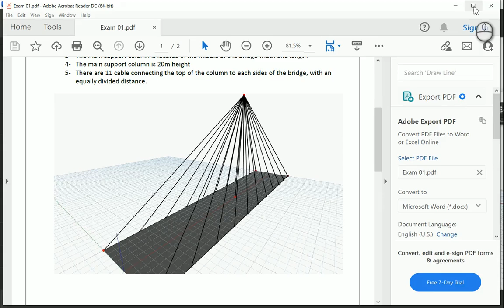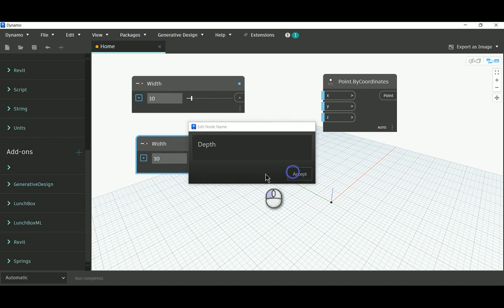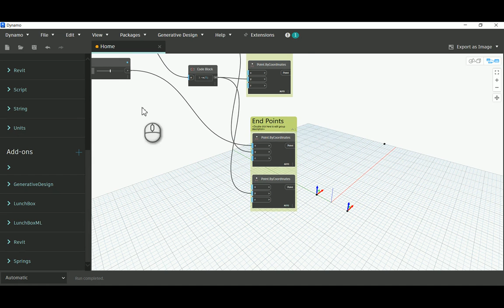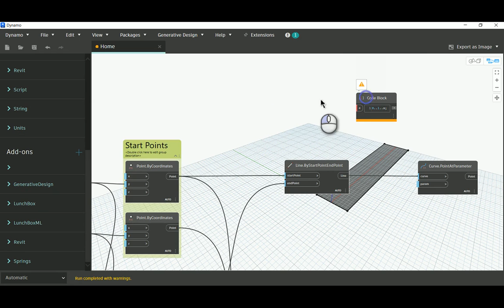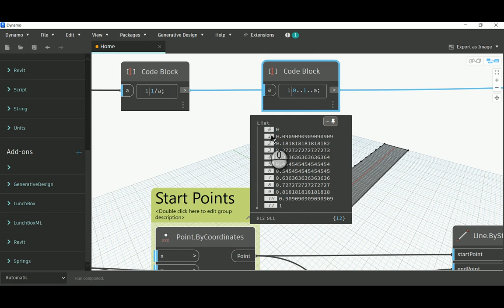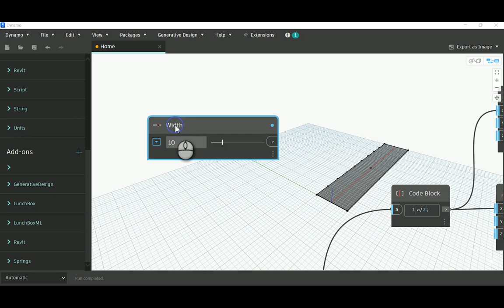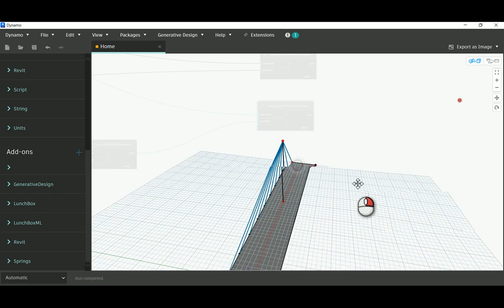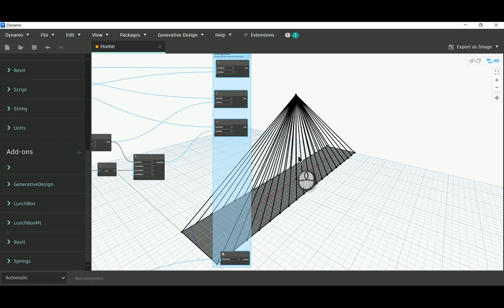Dynamo Bridge Exam 1 _ The professional and fully parametric way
Solving Dynamo Exam 1 in a professional and fully parametric way includes adding Dynamo Sliders and defining and grouping the outputs, the bridge is fully flexible and parametric and the user later can change any part of its geometry.
Best Regards,
Firas Noori